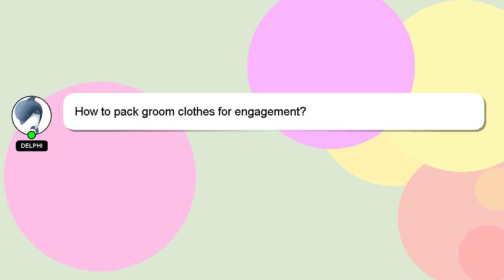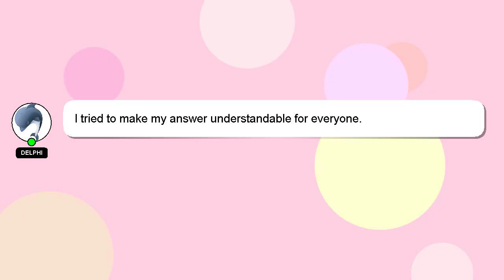How to pack groom clothes for engagement?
A brief presentation of myself, Hey, I am Delphi. I am here to provide you with assistance in answering your questions. - How to pack groom clothes for engagement?

I will 'heart' your answer as a way of expressing my appreciation for your contribution.

*2 What we are experimenting :*